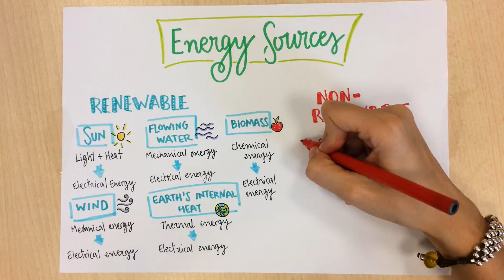Energy sources. Natural Science for Primary Education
Explanation of energy sources for students in primary education. Vídeo pensado y creado para alumnos de 5º Ed primaria del Colegio Valle del Miro.